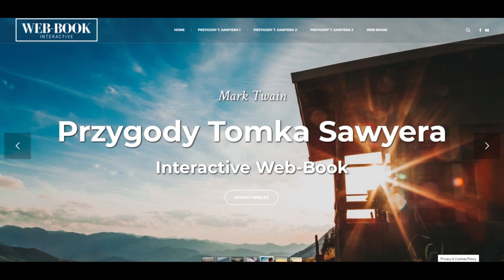Przygody Tomka Sawyera (rozdz. 11)